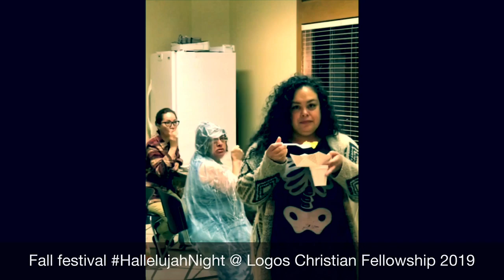Fall Fest 2019 Logos Christian Fellowship Church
Thank you for joining in and watching our Logos Fellowship Church videos. We are glad to be able to provide this content to our church members both new and returning. Our church is located in San Jose CA off of Alum Rock Ave. We welcome you to look us up online and enjoy more content on our channel.

"Let your light so shine before man, that they may see your good works, and glorify your Father which is in heaven."

Matt 5:16